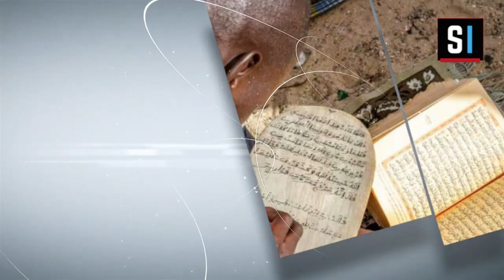Médina Baye 8éme Jour Mawlid 2023 avec Cheikh Baba Lamine Niass